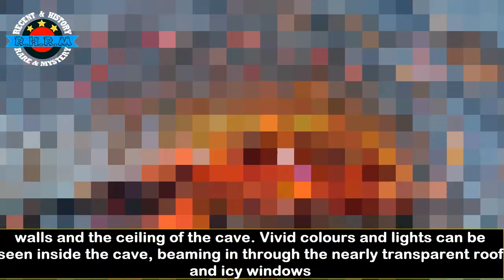Top 10 Greatest Natural Caves in the World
We Are Going To Show You What's Happening In recent World And The History From The Past. You Will Be Able To See World's Most Rare Things And Stuff. Now Here's The Interesting Part "THE MYSTERY"

So Guy's, Please  Support Us And Help Us For More Videos.

1.Son Doong Cave, Vietnam. The Son Doong Cave is the world’s largest cave, formed by the erosion of limestone underneath the mountains by the river water, and causing the ceiling to collapse, thus creating a huge natural skylights. Though it is millions of years old, it was not until very recently that it caught the attention of the world. The cave hides a whole world inside it, with its own river, jungle and climate. Some of the world’s tallest stalagmites are found here. The solutional cave has a large calcite wall called The Great Wall of Vietnam, behind which were found abnormally large cave pearls the size of baseballs. It is a popular tourist sport, now, with its vastness providing a humbling experience.
2.Ice Cave near Mutnovsky Volcano, Russia. We all know about the wonder, crystalline ice caves in Austria, Iceland and other parts of the world. But, the ice cave in the Kamchatka Peninsula, near Mutnovsky Volcano, is one of a kind, as it almost brings alive a ‘fire-and-ice’ kind of juxtaposition: it is carved out of a glacier by an underground river which has its source in a hot spring rising from the volcano. Layers of compacted snow build the walls and the ceiling of the cave. Vivid colours and lights can be seen inside the cave, beaming in through the nearly transparent roof and icy windows on the walls. Any light kindled inside the cave is highlighted by the undulations, caused by the eroding warm water.
3.Caves of Algarve, Portugal. Beautiful caves, grottoes and hollows, carved in limestone can be found in the coastline of Algarve, the southernmost region of mainland Portugal. These caves are found mainly around Lagos and can be accessed with the help of boats of dinghies. Benagil’s Algar is one of the most famous and beautiful among these caverns that adorn the isolated beaches. The complex rock formations, dimensions and textures, along with the wide variety of sandy shades, make these an impressive and picturesque experience, along with the ever-changing light filtering in through the holes, and the crystalline water.
4.Marble Caves, Chile-Argentina. The Marble Caves, in Patagonia, is a set of unusual islands with interesting openings into caverns, columns and tunnels constructed in monoliths of marble, formed by wave action by the Lake General Carrera. One can boat through these cave chambers and realize that there is, indeed, heaven on earth, as he witnesses the turquoise of the water and the various tinges of blue and grey in the swirling patterns of labyrinth walls. As the sunlight shines brightly upon the walls with shimmering crystals, the colours appear vivid and bright, which, along with the sparkly azure waters, creates an unforgettable visual experience.
5.Antelope Canyon, American Southwest. The Antelope Canyon on Navajo land near Page in Arizona is a slot canyon, formed by the erosion of the Navajo Sandstone.
6.Waitomo Glow-worm Caves, New Zealand. The Waitomo Caves in New Zealand are homes to the bioluminescent glow worms that never leave these caves, and glow attract their prey.
7.Cave of Swallows, Mexico. The Cave of Swallows is a popular vertical caving destination in Mexico.
8.Caverns of Sonora, Texas. Dubbed as one of the most beautiful sites in America, it is often said that there is no scope to exaggerate the beauty of the Caverns of Sonora, even for the Texans.
9.Fingal’s Cave, Scotland. The Fingal’s Cave located in the Staffa Island in the Inner Hebrides is a great wonder for any explorer.
10.Painted Cave, California. This is no cave with primitive paintings. Why, then, does the cave in the Channel Islands National park in Santa Cruz Island, called so? Because, the walls inside the sea cave are colourful, owing to the rocks, lichens and algae.